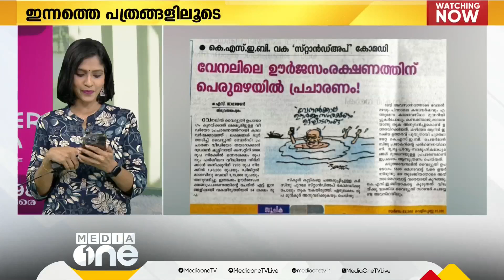T-20 ലോകകപ്പ്, കോപ്പ അമേരിക്ക, യൂറോ കപ്പ്...പിന്നെ ഒളിമ്പിക്സും.. ഫുൾ പാക്ക്ഡ് !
T-20 ലോകകപ്പ്, കോപ്പ അമേരിക്ക, യൂറോ കപ്പ്...പിന്നെ ഒളിമ്പിക്സും.. ഫുൾ പാക്ക്ഡ് ! | പത്രങ്ങളിലൂടെ |

Genre: News
Language: Malayalam